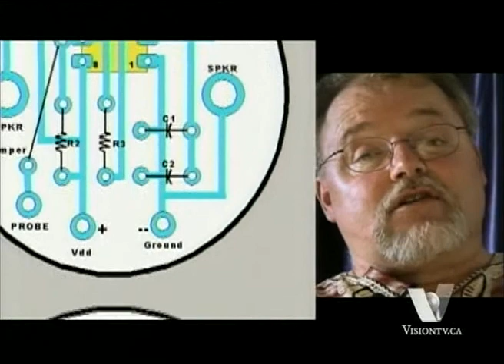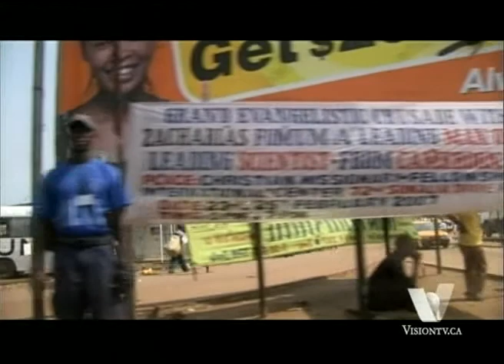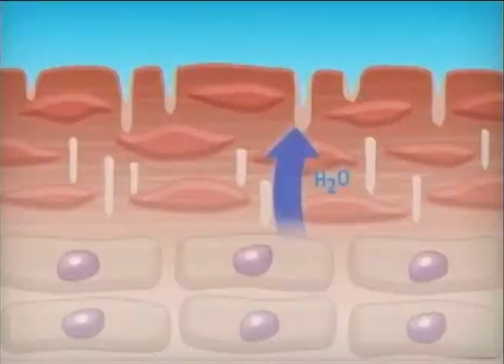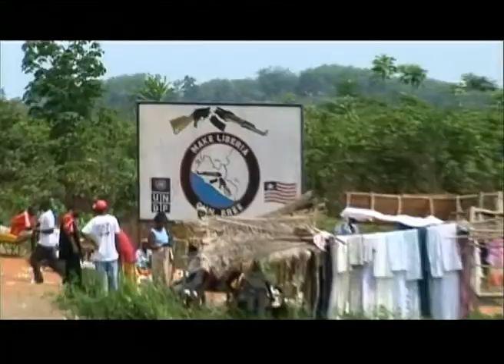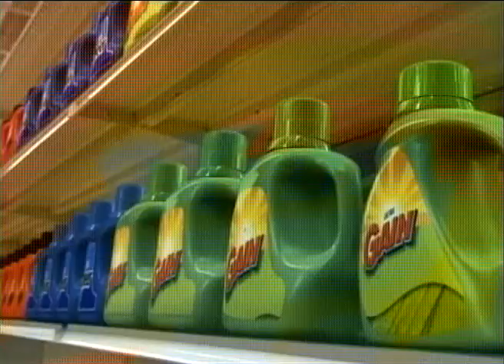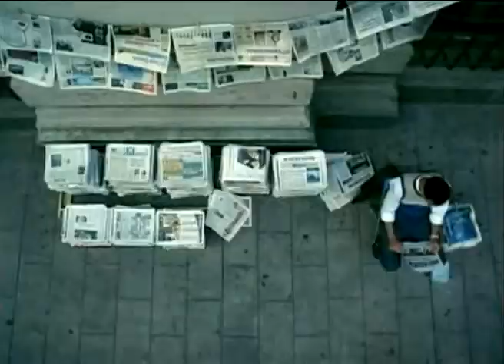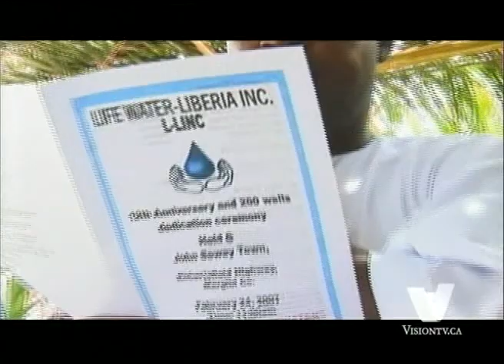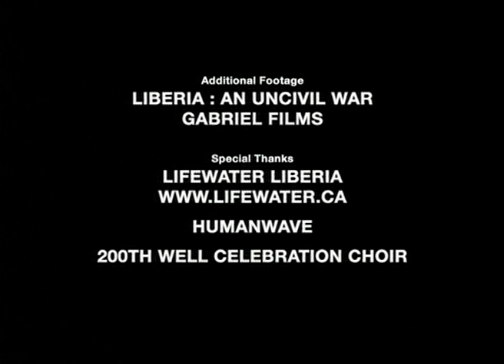Lifewater Canada on Vision TV (Extreme Clergy)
Lifewater Canada is a non-profit association that travels to developing regions to train locals to drill wells and hand pumps, build latrines, and develop local sanitation education programs.  For drought stricken regions, clean water is closer than you think.  For information on how you can get involved, please go